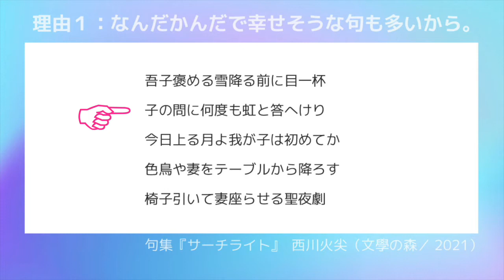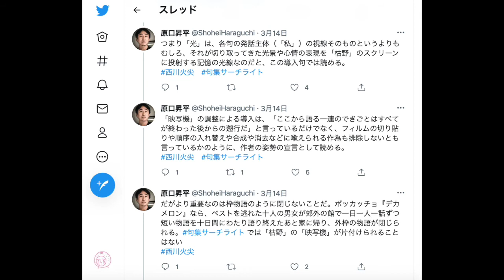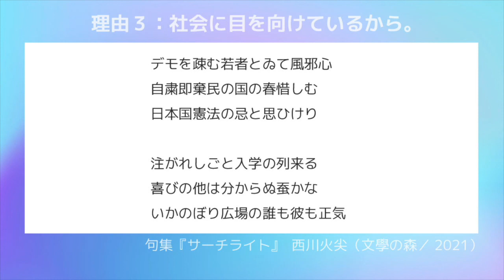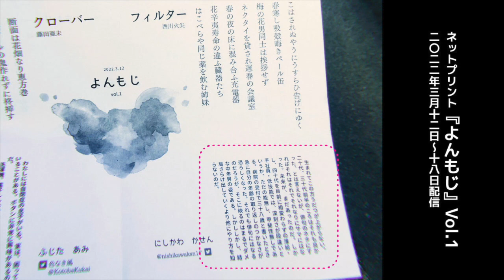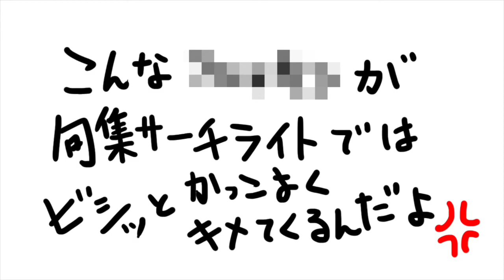【俳句を読む！06】西川火尖はなぜ卑屈に見えないのか 句集『サーチライト』を読む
前回【05】の続きで西川火尖さんの句集『サーチライト』を読みます。『サーチライト』は不遇を描いているにもかかわらず、読者のわたしは卑屈な印象を受けなかった。それはなぜだろう？？　と考察しました。後半、ときめきが臨界点に達してディスり始めます。

【今回とりあげた句集】
西川火尖『サーチライト』（文學の森／2021年）

【西川火尖プロフィール】※『サーチライト』より引用
1984年京都市生まれ。第2回龍谷大学青春俳句大賞入選をきっかけに俳句に興味を持つ。2006年「炎環」入会、石寒太に師事。2018年詩人、歌人、俳人による詩歌俳同人「Qai‹クヮイ›」結成。2020年炎環みらい賞、第11回北斗賞受賞。2016年より子連れで気軽に参加できる「子連れ句会」運営。
共著『新興俳句アンソロジー　何が新しかったのか』

【イベントについて】
西川火尖第一句集『サーチライト』(文學の森)刊行記念イベント「Re:サーチライト」
日時　2022年3月27日（日）13時〜
開催場所　マルジナリア書店店内／オンライン
※アーカイブ視聴（後日、好きな時間での視聴）可能です
※会場参加は、感染症の状況によりオンラインに振り替えにさせていただく可能性もございます。

第一部：事前募集した『サーチライト』二次創作俳句に返信（Re:）するように、句集と自身の俳句について語ります。
第一部司会　松本てふこ

第二部：パネラートーク「リフレクション ～『サーチライト』が映すもの～」
第二部司会　若林哲哉
パネリスト
原口昇平（詩人）@ShoheiHaraguchi
堀田季何（歌人・俳人）@vienna_cat55
松本てふこ（俳人）@tefcomatsumoto
※マルジナリア書店ウェブサイトより引用（イベント終了のため現在は削除済）

【週刊俳句・伊藤幹哲さんの記事】
西川火尖『サーチライト』評
サーチライトの照らし出すもの・映し出すもの

↑こちらからツリーをお読みください。

【ネットプリントについて】
『よんもじ』vol.1
参加者：西川火尖／藤田亜未／諸星千綾／池田奈加
配信期間：2022年3月12日〜18日23:50

【踊っちゃう？踊っちゃう？】おすすめ歴史系インド映画
▼バーフバリ伝説誕生
わたしがインド映画に求める全てがあり、さらに期待以上の効果がある。具体的にはひき始めの風邪が治るので見てほしい。
▼バーフバリ2 王の凱旋
傑作中の傑作。インフルエンザくらいなら治るので見たほうがいい。
▼パドマーワト 女神の誕生
妻の殉死を美化しているので内容は推せないがランヴィール・シン演じる邪悪なスルタンのダンスシーンが本当に最高なので見てほしい。わりと踊りやすい。